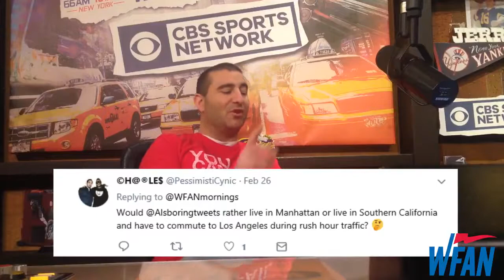What Would Al Dukes Do? Manhattan or L.A.?